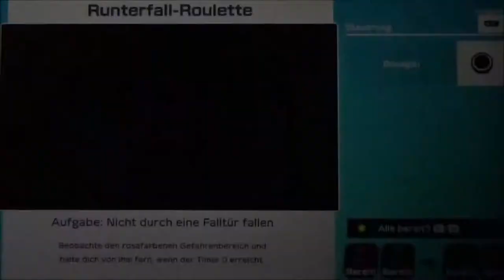SUPER MARIO PARTY #21 🎲 Teure Items zu verschenken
Super Mario Party Part 21 Teure Items zu verschenken